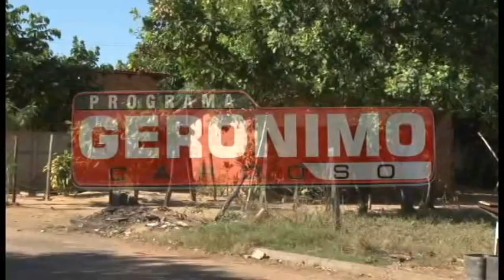CRIME BÁRBARO: EM COLINAS, MENOR ESTUPRA DONA DE CASA E MATA A FACADAS BEBÊ DE 1 ANO E 6 MESES